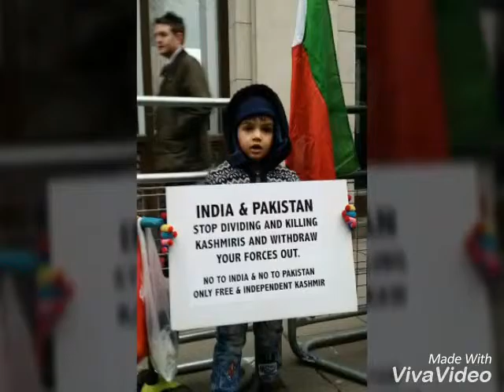December 31, 2016